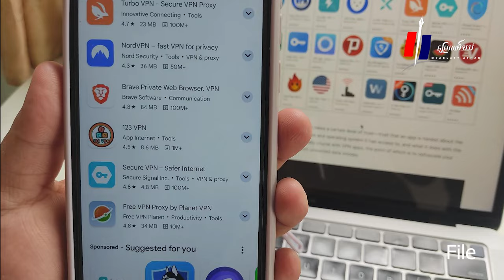ပြည်မြို့မှာ လမ်းသွားလမ်းလာတွေကို VPN ရှိမရှိ စစ်ဆေးပြီး ဒဏ်ငွေပေးဆောင်ခိုင်း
ပြည်၊ ဇွန်၁၁၊ ၂၀၂၄။

ပဲခူးတိုင်း အနောက်ခြမ်း ပြည်မြို့မှာ စစ်ကောင်စီ ရဲတပ်ဖွဲ့ဝင်တွေက လမ်းသွားလမ်းလာတွေရဲ့ ဖုန်းတွေကို ယူကြည့်ပြီး Virtual Private Network (VPN) ရှိမရှိကြည့်ကာ ဖျက်ခိုင်းပြီ ဒဏ်ကြေးဆောင်ခိုင်းတယ်လို့ ဒေသခံတွေဆီက သိရပါတယ်။

ဇွန်လ ၁၁ရက် ဒီနေ့မနက်ပိုင်းမှာ ပြည်မြို့က နေရာအချို့မှာ ရဲတပ်ဖွဲ့ဝင်တွေက တားဆီးစစ်ဆေးပြီး ဒဏ်ငွေ ၅သောင်းအထိပေးဆောင်ရသူတွေရှိတယ်လို့ ဒေသခံတဦးက မြေလတ်အသံကို ပြောပါတယ်။

"စစ်တာကတော့ ဈေးတွေထဲရော ဗိုလ်ချုပ်လမ်းရော အမှတ် ၁ စခန်းရှေ့တွေရော ပတ်စစ်နေတယ်။ သူတို့ လှမ်းခေါ် ပြီး ဖုန်းခနပြအုံး စစ်တယ်။ VPN ရှိလား ရှိရင် ဖျက်ထားပါလို့ပြောလိုက်တယ်" လို့ ဒေသခံတဦးက ပြောပါတယ်။

စစ်ကောင်စီက မေလ ၃၀ရက်ကစတင်ကာ VPN အသုံးပြုမှုကို ပိတ်ပင်လိုက်ပြီးနောက်မှာ ထောင်ချအရေးယူဖို့ပြင်ဆင်နေတယ်လို့ သတင်းတွေထွက်ပေါ်နေပြီး အခုလို စစ်ဆေးတာတွေ လုပ်လာခဲ့တာဖြစ်ပါတယ်။

ပြည်မြို့က ဒေသခံတဦးကတော့" ဒေသခံ အနေနဲ့ရော ပြည်သူအနေနဲ့ရော မြန်မာနိုင်ငံမှာ
နေထိုင်မှု့ ဘဝ လုံခြုံမှု့ မရှိတော့ဘူးလို့ပဲ မြင်တယ်" လို့ ဆိုပါတယ်။

စစ်တပ်အာဏာသိမ်းပြီးနောက်ပိုင်းကစလို့ မြန်မာနိုင်ငံမှာ Facebook နဲ့ Twitter (X) အသုံးပြုခွင့်ကို စစ်ကောင်စီက ပိတ်ပင်ခဲ့လို့ VPNတွေခံကာ အသုံးပြုခဲ့ကြရပြီးနောက် အခုနှစ် မေလ ၃၀ရက်မှာ VPN တွေချိတ်ဆက်မရတာ ခက်ခဲသွားတာတွေဖြစ်ခဲ့တာပါ။

အဲ့ဒီ့နောက် အခမဲ့အသုံးပြုလို့ရတဲ့ VPN တွေအစား အခကြေးငွေနဲ့ သုံးစွဲရတဲ့ VPN တွေကို ဝယ်ယူသုံးစွဲကြသူတွေလည်းရှိပါတယ်။

"အမတို့ကအခက်တွေ့တာပေါ့ VPNကဝယ်သုံးနေရတာလေ ပျက်လို့ရှိရင်ပြန်ဝင်ဖို့ကအဆင်မပြေလောက်တော့ဘူး" လို့ နောက်ထပ် ပြည်မြို့ခံ အမျိုးသမီးတဦးက ပြောပါတယ်။

သတင်း- ဈာန်မြင့်၊ ပုံ့ပုံ
တည်းဖြတ်- HP